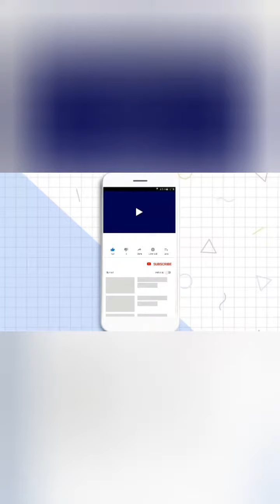فضيخة إنتخابات 12/12 إحضار العجائز من ديار العجزة يلقنونهم مباركة الإنتخابات وبتواطؤ من الصحافة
إنتخابات 12/12 أصبحت صورة طبق الأصل عن المشهد الإنتخابي أيام النظام السابق إستغلال المال الفاسد ومبار السن من العجزة والأميين والغير قادرين على إستيعاب المشهد السياسي في الجزائر وربما لا يعرفون حتى المترشحين والحديث واضح في الفيديو حيث الكلام عن الشكارة أي الأطماع المادية وهو أمر يجرمه القانون ويعاقب عليه لكن لا حياة لمن تنادي يوم يكون اللعاب احميدة والرشام احميدة